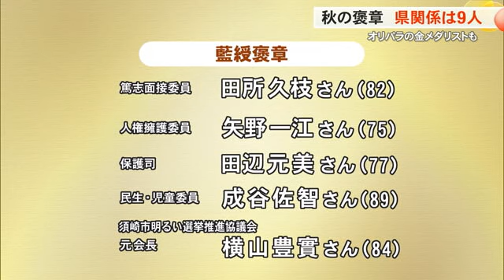【高知】秋の褒章 オリパラ金メダリストなど高知県関係は９人が受章 (24/11/02 17:10)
「秋の褒章」の受章者が発表されました。高知県関係では９人が選ばれました。

学術やスポーツの分野で功績のあった人に贈られる「紫綬（しじゅ）褒章」はパリオリンピックの女子レスリングで県勢として９２年ぶりの金メダルを獲得した桜井つぐみ（２３）さん。同じくパリオリンピック男子レスリング６５キロ級の金メダリスト清岡幸大郎（２３）さん。パリパラリンピック車いすラグビーで日本初の金メダル獲得に貢献した池透暢（ゆきのぶ）（４４）さんの３人です。

また、その道一筋に励んだ人をたたえる「黄綬（おうじゅ）褒章」は高知市の土地家屋調査士　谷相恒行（６７）さん。公共の利益に貢献した人に贈られる「藍綬（らんじゅ）褒章（ほうしょう）」には５人が選ばれています。